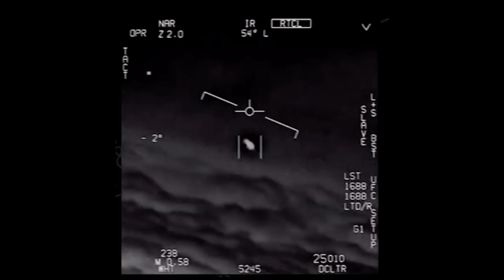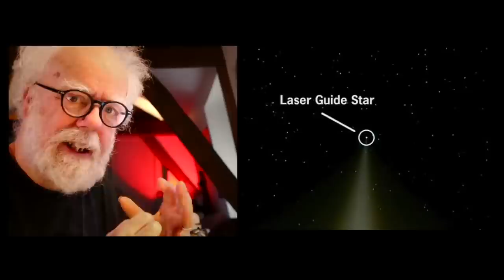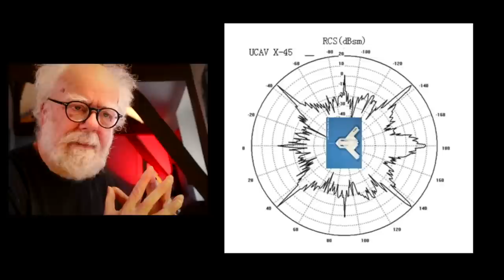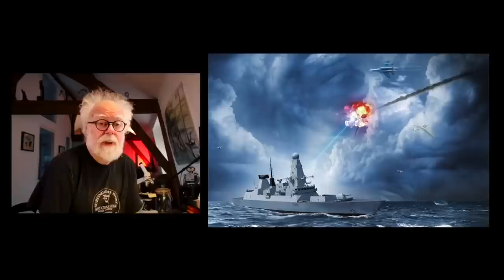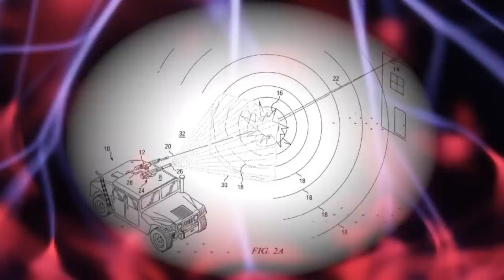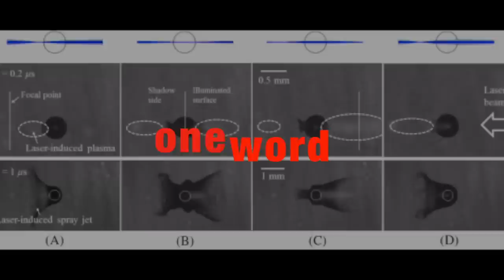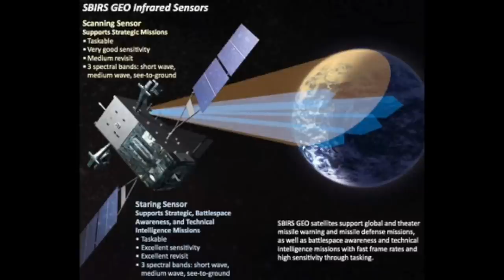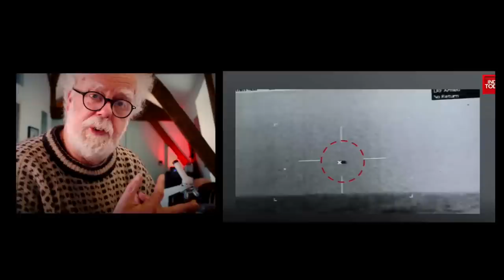UFO - Are we asking the wrong questions? - Prof Simon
Why did the US Navy release the Nimitz UAP footage?  Why aren't the USAF investigating UFOs. Are UFOs advanced military technology? Why do we think they are alien craft? Are WE ALL asking the wrong questions?

Prof Simon looks at the BIG PICTURE.